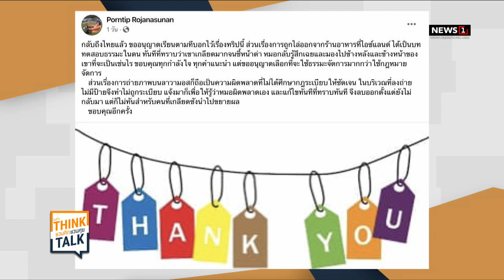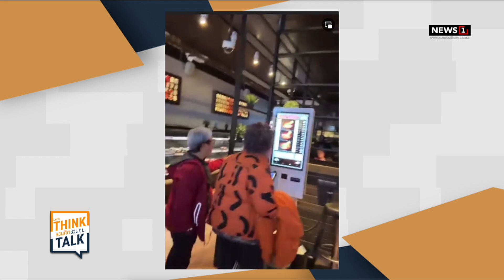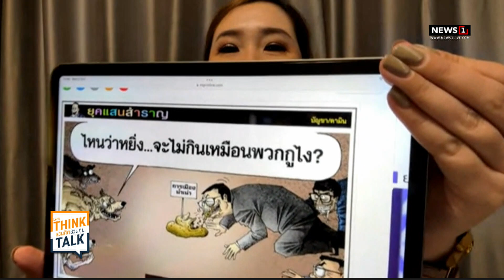”พิธา” ชวนสร้างสังคมแก่งความอดทน มีวุฒิภาวะยุติขัดแย้ง : ชวนคิดชวนคุย 2/10/66 ช่วงที่1